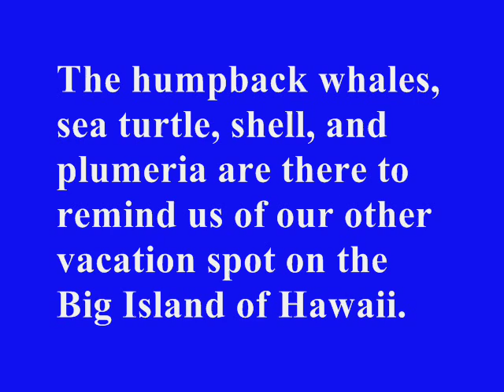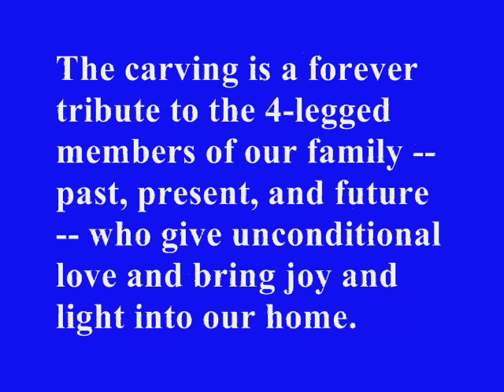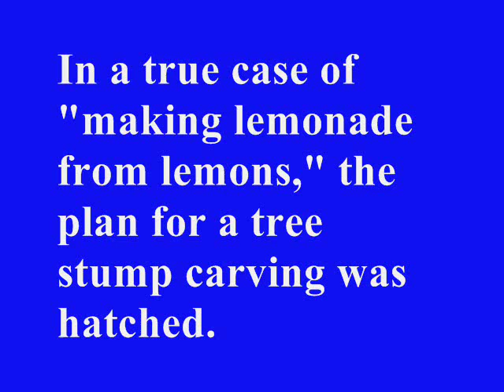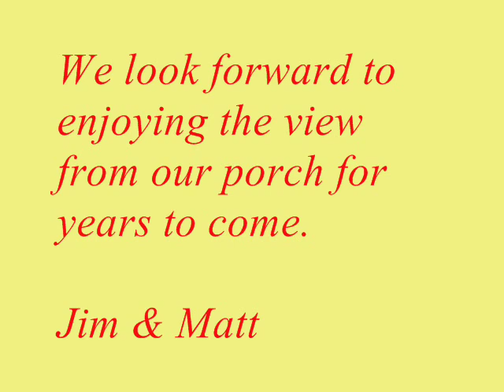Rehoboth Beach chainsaw tree carving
On September 4th and 5th, 2012, a work of pure genius and true art emerged in the front yard of our weekend home in Rehoboth Beach, Delaware. Chainsaw sculptor Michael Von Schroth and his wife, Melanie, labored for two days to create a spectacular carving that depicts a mother humpback whale lifting her newborn calf to the ocean's surface to take its first breath. "Baby's First Breath" is accompanied by a sea turtle, a seashell, a plumeria blossom, and two West Highland Terriers. The humpback whales, sea turtle, shell, and plumeria are there to remind us of our other vacation spot on the Big Island of Hawaii. The two Westies who currently own us are Bella and Sparky, and they were preceded by Jenny, Princess, and Colby. The carving is a forever tribute to the four-legged members of our family -- past, present, and future -- who have given unconditional love and brought joy and light into our homes in the Washington, DC area as well as at our beach house in Rehoboth Beach.

Mike and Melanie Von Schroth live in Georgia and travel to different spots during the year creating and selling their magnificent wood carving works of art. We are so fortunate they were in Delaware just when we got word that a beautiful old Red Oak tree in our yard was beyond saving and had to come down. Rather than remove it entirely, an 11-foot trunk was left. As fate would have it, we spotted Mike and Melanie shortly after the tree was cut, introduced ourselves and shared the vision of what could be. In a true case of "making lemonade from lemons," the plan for a tree stump carving was hatched. Within days Mike transformed a stump into the sculpture shown in these pictures -- using only his chainsaw and a grinder. Perhaps this will inspire another stump carving or two.